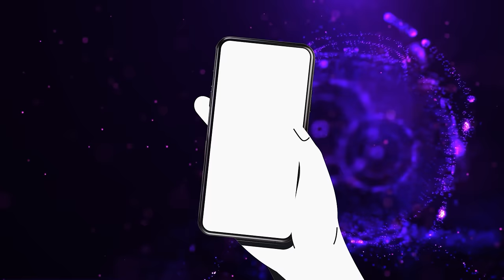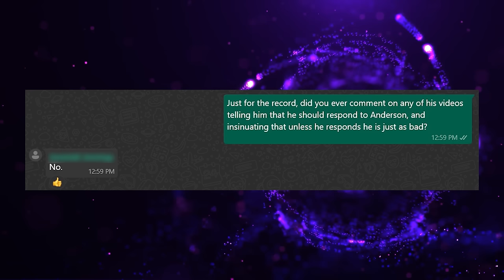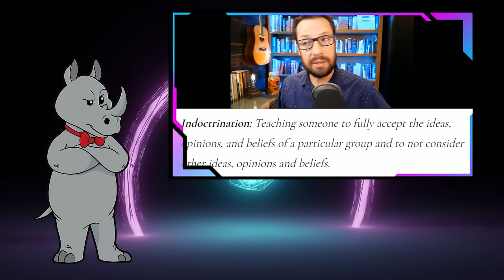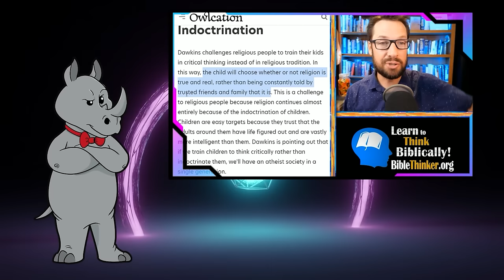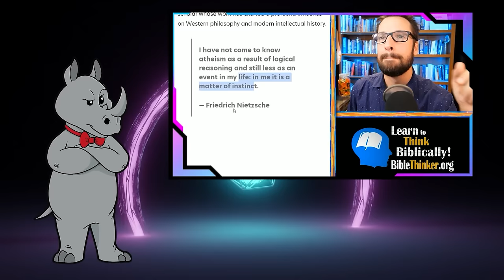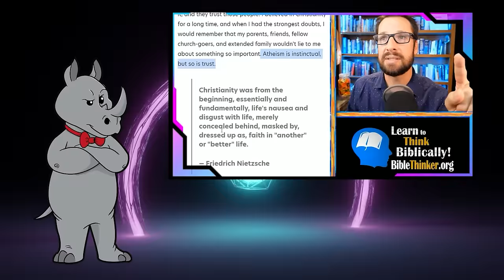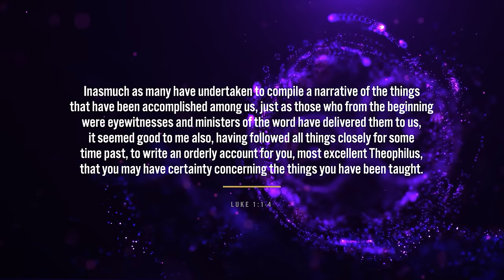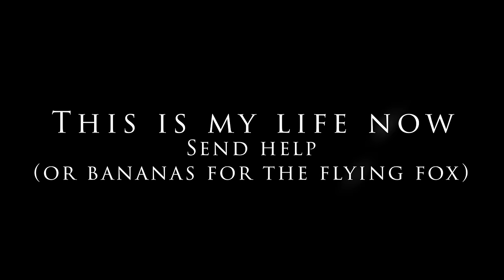Bottom Rung Apologist Misses the Point...HARD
Today, Mike Winger dismisses an "atheist" argument that actually originated with a bunch of religious leaders, calling it a "bottom rung" argument.

Risk and Resilience Factors for Mental Health among Transgender and Gender Nonconforming (TGNC) Youth: A Systematic Review
Prejudice, social stress, and mental health in lesbian, gay, and bisexual populations: Conceptual issues and research evidence
Sexual differentiation of the human brain in relation to gender identity and sexual orientation
The biological basis of human sexual orientation: is there a role for epigenetics?
Association Between Recalled Exposure to Gender Identity Conversion Efforts and Psychological Distress and Suicide Attempts Among Transgender Adults
Lifetime Exposure to Conversion Therapy and Psychosocial Health Among Midlife and Older Adult Men Who Have Sex With Men
Sexual orientation change efforts among current or former LDS church members
It's Torture Not Therapy. A Global Overview of Conversion Therapy: Practices, Perpetrators, and the Role of States
When Perceiving the Supernatural Changes the Natural: Religion and Agency Detection
What is a ‘Gospel’? Recent Studies in the Gospel Genre

Mailing Address:
Viced Rhino
L2A 5N1